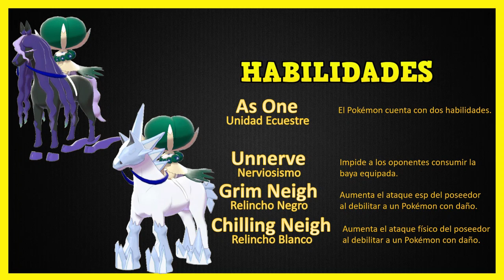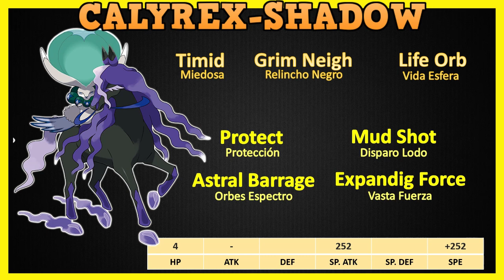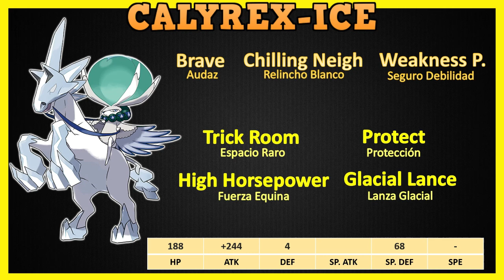🌟[Análisis] CALYREX VGC Competitivo - Moveset y Guía para Pokémon Espada y Escudo!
Buenas amigos! 🧡

Les traigo este vídeo en donde les enseñaré diferentes estrategías para Pokémon Espada y Escudo.

Qué tan bueno puede ser KYOGRE? Veamos puntos importantes del Pokémon, Estrategias, Ventajas y Desventajas, puntos fuertes y en contra, y formas de usarlo. Me gustaría enseñarte algunas formas en que podemos usar al Pokémon para sacar lo mejor de el!

00:00 Introducción
03:38 Habilidades
04:58 Ventajas y Desventajas
10:04 Estrategias Competitivas